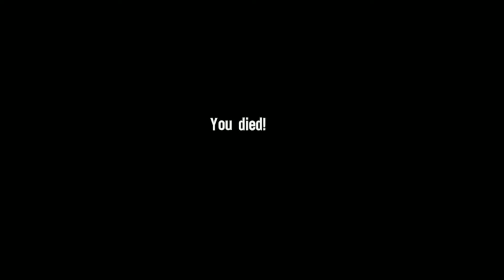Spec Ops: The Line / #3 / Hodně mrtvol! / CZ Lets Play Gameplay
►ČTI POPIS◄

• NOTEBOOK :
Procesor : Intel core i7 5500U
Grafická karta : NVIDIA GeForce 840M
RAM :  8 GB DDR4 2400 MHz SDRAM
Disk : Samsung MZNTE256HMHP-000H1  250 gb

• Příslušenství:
Klávesnice : C-TECH GKB-13 Nereus
Myš : Logitech B110
Sluchátka s mikrofonem : CONNECT IT CHP-4510-BL Gaming Headset BIOHAZARD
Webkamera : Z notebooku základní
druhý monitor : Televize Technika 600

•Programy co používám:

Mirillis Action
OBS